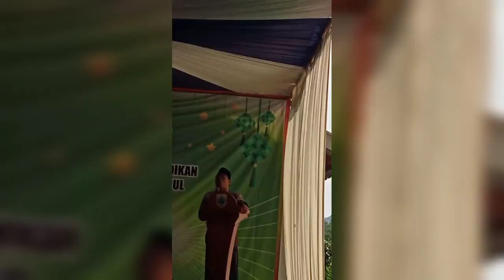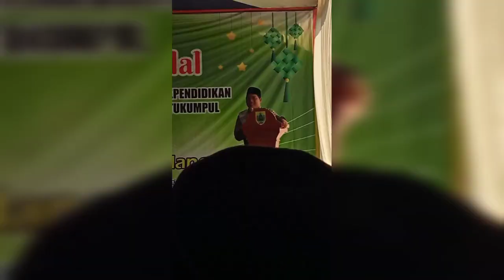Halal Bihalal Tenaga Pendidik &Kependidikan KWK Watukumpul tahun 2023#sukses